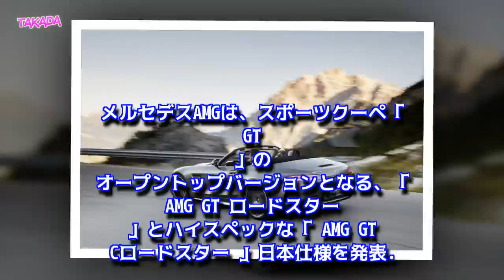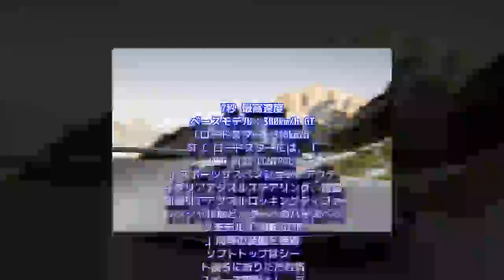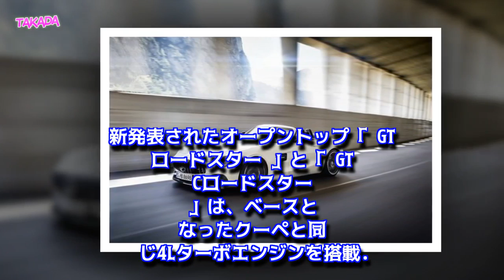ハイスペックオープン!メルセデスAMG GT / GT C ロードスター 日本発売 価格1834万円～ 試乗動画